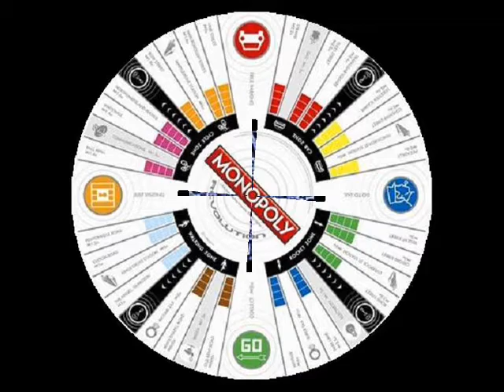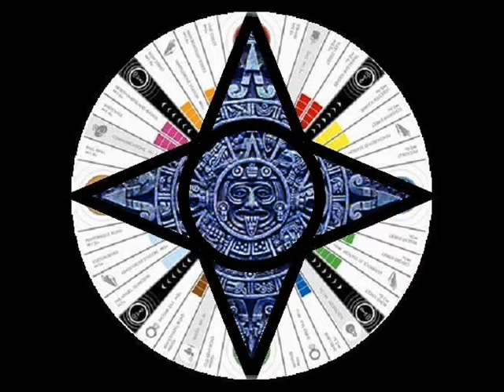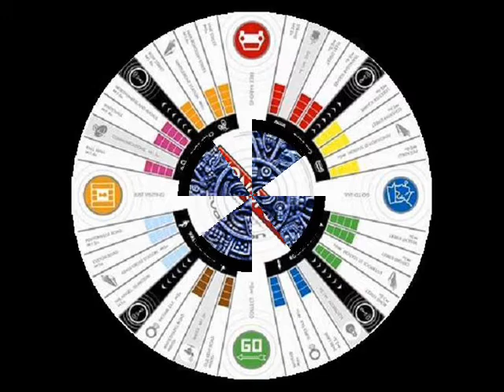Jack Penate ~ Be The One